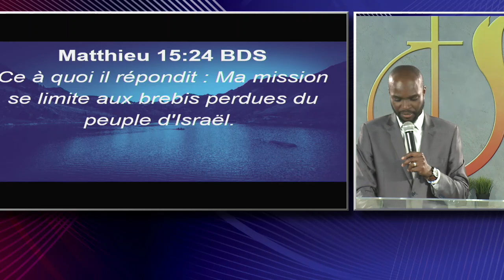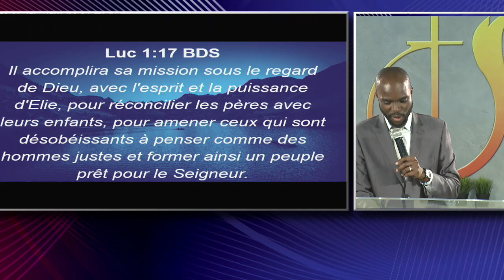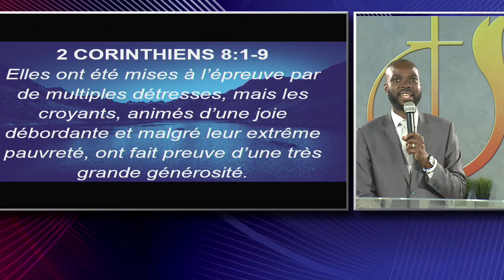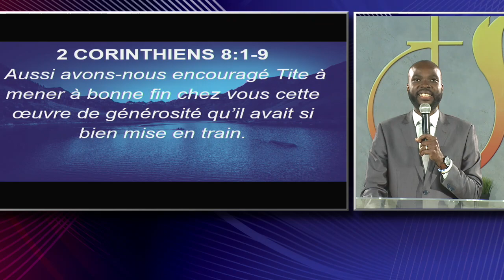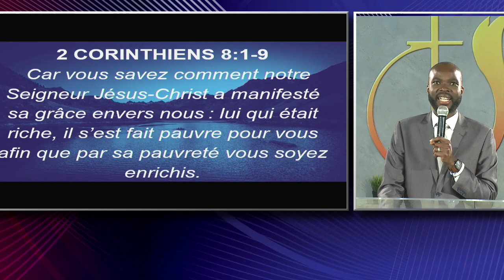5 Choses à savoir sur la générosité - Pasteur Elie Tatukila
5 Choses  à savoir sur la générosité -  Pasteur Elie Tatukila